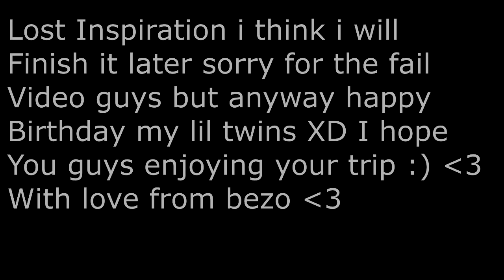Demons AMV HBD Kate and Veru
Hey guys new AMV i will do all info later tried as fuck XD dont worry but comment like and sub even tho i'm not good